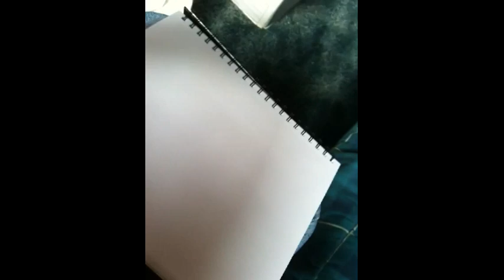A drawing for Busvlogger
This is for Busvlogger,thanks for the good words, they got me in gear, and got me back at something I love to do, drawing- hope all who watch enjoy

Opening scene is my Bus, I used the snow bank as a camera stand,
The second scene- drawing was taken by my empty hand,you notice your head go around? Taken in real time.
...And lastly the third scene is the finished product blurred and everything.

For Busvlogger (James) and Willie his '76 VW Bus

I thought I'd give Youtube video editor a shot, and this is what I came out with.